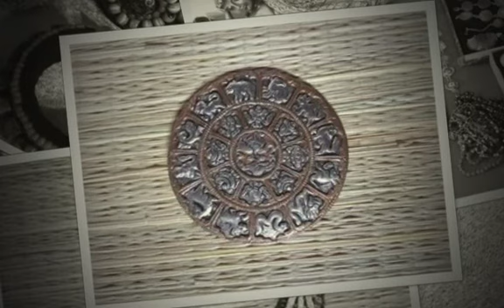My favorite Tibetian beauties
Mõned põnevad näited Idamaa rändkaupluse kollektsioonist. Selliseid ehteid ja palju teisi põnevaid kaunitare oleme me kogunud ja müünud inimestele, keda need kaunistavad...

Vaata ka meie teisi ehteid!

Solotar Jewellery is focused to orders and unique collections.
Lets create together - your design, our work...
Welcome!
Solotar Jewellery
Handmade Jewellery With Divine Spirit